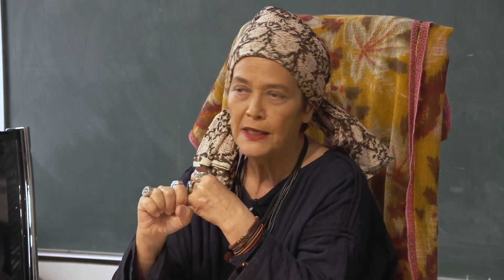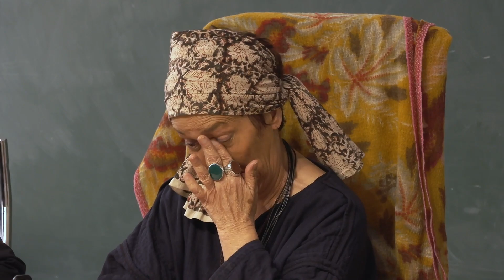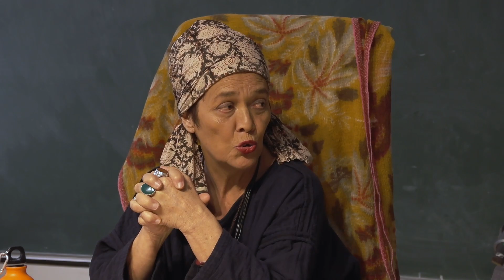Penser le Présent avec Françoise Vergès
« Un programme de désordre dans les arts ».

Les Beaux-Arts de Paris et l’École d’architecture Paris-Malaquais invitent la politologue, militante et curatrice Françoise Vergès à dialoguer sur la justice environnementale et la décolonisation du musée et de l’espace public avec Alain Berland, responsable de la programmation culturelle aux Beaux-Arts de Paris, et Brent Patterson, enseignant en histoire et culture architecturale à l'École d’architecture Paris-Malaquais.

Après un doctorat en théorie politique à l’université de Berkeley, Françoise Vergès a enseigné en Angleterre et aux États-Unis. Co-fondatrice de l’association « Décoloniser les arts » en 2015, elle a présidé le Comité pour la mémoire et l’histoire de l’esclavage de 2009 à 2012, programmé plusieurs expositions pour le Mémorial de l’abolition de l’esclavage à Nantes, créé et dirigé la Chaire Global South(s) de la Fondation Maison des Sciences de l’Homme (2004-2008) et elle a dirigé entre 2002 et 2010 le programme scientifique et culturel d’un musée à La Réunion, pour lequel elle a proposé le « musée sans objets ».

Elle a collaboré avec les artistes Isaac Julien, Kader Attia, Olivier Marboeuf ou encore Pascale Obolo.  Elle est curatrice de L’Atelier, une rencontre/performance avec des artistes et des activistes en majorité racisé.e.s. Elle publie en français et en anglais sur les « après-vies » de l’esclavage et du colonialisme, le féminisme décolonial, les régimes de violence, le musée, Aimé Césaire et Frantz Fanon. Parmi ses publications récentes : Programme de désordre absolu. Décoloniser le musée (2023), De la violence coloniale dans l’espace public (2021), Une théorie féministe de la violence (2021), Un féminisme décolonial (2019).

Conférence réalisée en partenariat avec l’École d’architecture Paris-Malaquais.

Amphithéâtre des Loges

Penser le Présent est réalisé avec le soutien de Société Générale.